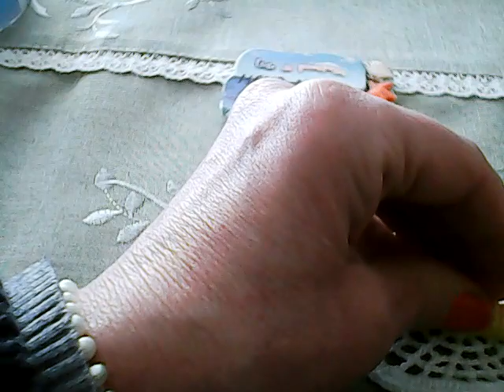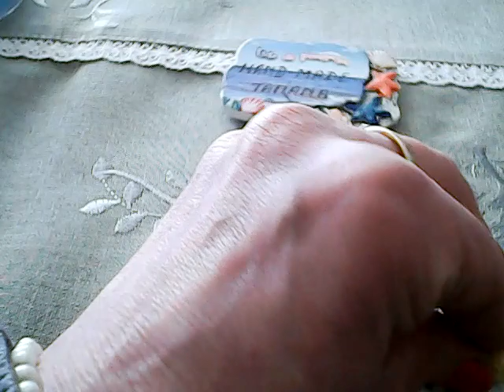cala crosetata pentru incepatoare.WIN 20210217 14 11 54 Pro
pentru a lucra aceasta floare am folosit firul de macrame nr 5 de culoare alba si de culoare galben . am lucrat cu crosetul nr 1 . am folosit firul metalic pentru marginea florii astfel am reusit sa dau forma dorita . pentru piciorul florii am folosit un fir metalic mai  gros . acesta a fost imbracat cu pamblica adeziva de culoare verde. daca nu dispuneti de aceasta pamblica puteti folosi fir de culoare verde . pistilul florii  lucrat de mine are o lungime de 6 cm dar , daca vi se pare prea lung puteti lucra si o lungime care considerati adaptata firului cu care executati acest frumos proiect.